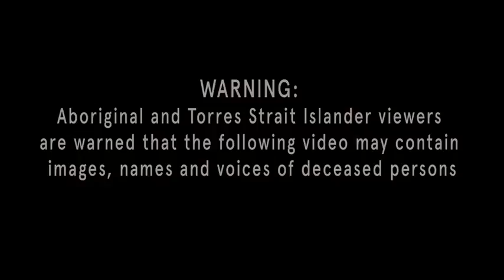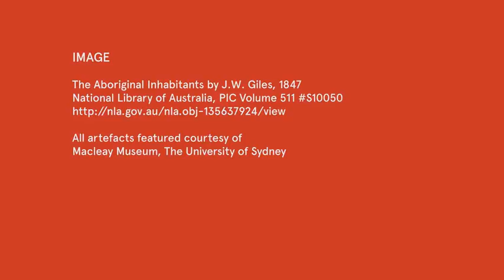written in stone